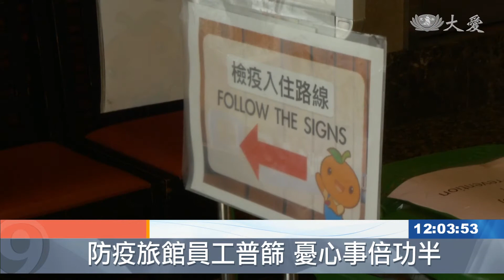旅館防疫分流分樓層 經營成本大增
華航諾富特飯店，爆出群聚感染，也傳出半年前曾有一般旅客與檢疫旅客混住情形，指揮中心展開調查並重申防疫旅館區分規定，表示如果能夠整棟都作為防疫旅館是最好，但如果無法做到，旅館若是同棟分層也可以，但一般與檢疫旅客，必須要有個別的獨立電梯，不過有業者認為，這麼做依舊會有感染疑慮。
華航諾富特飯店，爆出群聚感染風波，更傳出飯店，曾有一般與檢疫旅客混住情形，指揮中心再次說明，防疫旅館區分規定。

疫情指揮中心指揮官 陳時中(05.01)：「最好當然是全棟都是，另外就是如果這旅社有兩三棟，那其中獨立一棟也可以。」

但若是部分業者無法做到將整棟都作為檢疫旅館，還有這個辦法。

有了獨立電梯，真的就能完全阻隔風險嗎？第一線業者認為，依舊有難處。

避免群聚感染，防疫旅館除了分流徹底，也有人建議，讓員工定期做篩檢，但醫師提出不同看法。

台大兒童感染科醫師 李秉穎：「第一個是它太繁複，第二它不一定有很高的成本效益，每個月做一次 你可能抓到的，只是很久以前得到的感染，你根本沒辦法確定，他什麼時候得到的感染。」

醫師建議，防疫旅館員工，在平時就得做好消毒把關，定期回報身體狀況，提高警覺，才是防止飯店群聚的最佳辦法。

台北報導：鐘子昀 葉宜琳。